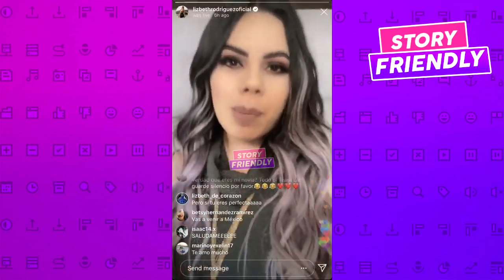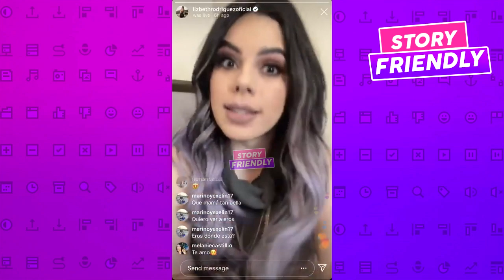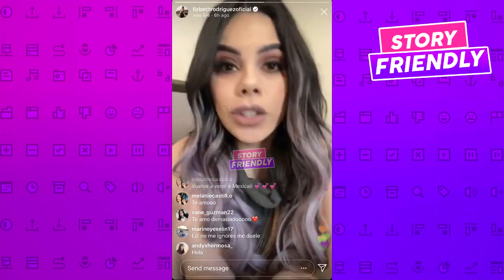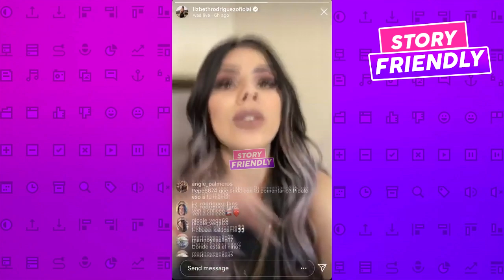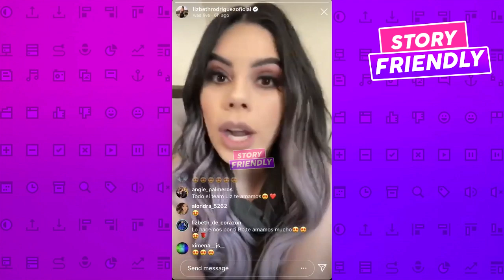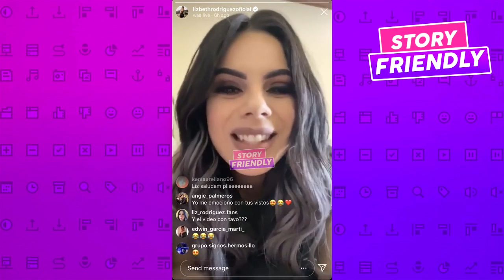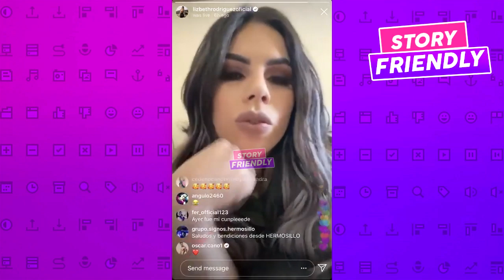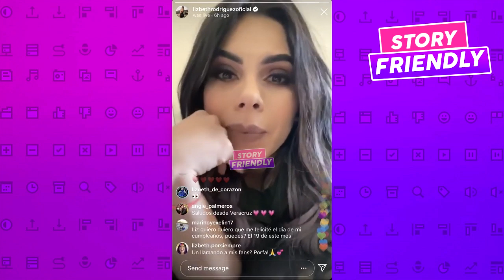Lizbeth Rodriguez CONFIESA TODO: YA NO SALDRÁ EXPONIENDO INFIELES | LuisaFernandaW NO PRESUME a Pipe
No quería decir esto… Pero no puedo callar más
Los propósitos de Año Nuevo | Rotundo fracaso
Exponiendo Infieles Ep. 145 | Tracionó a su propia hermana
EN VIVO DE LIZBETH RODRÍGUEZ - su futuro - 07/01/2020
Verdad o shot con mi verdadera madre | Verdades que duelen
Revelando la verdad de mi hijo | No me odien...
Rewind 2019 | La mejor novela de la década
Cerrando ciclos. Adiós 2019
Les presento al hombre de mi vida
Lizbeth VS Carolina, la mejor pelea del 2020
100 preguntas en 5 minutos | La verdad de Exponiendo Infieles
Lizbeth Rodriguez sin trabajo, Pelea entre Juan de Dios pantoja y Tavo Betancourt
Aquí toda la verdad. Adiós Tavo
Regresé con Lizbeth. Me dijo que SÍ
Libro de Jukilop : Reseña
Lizbeth y Tavo Betancour YA ESTÁN REGRESANDO? | Jd Pantoja llamado egoísta
24 horas en una tina con mi Príncipe Azul
Broma a Lizbeth Rodríguez. Total FAIL
Entrevista completa con mi Ex. Por eso detesto a los infieles
Visité un cementerio y se me subió el muerto
Exponiendo Infieles Ep. 117 | ¿Lizbeth arruina o salva vidas?